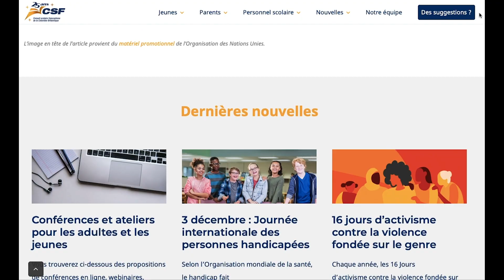Message mensuel - Directrice générale adjointe - 1er décembre 2021